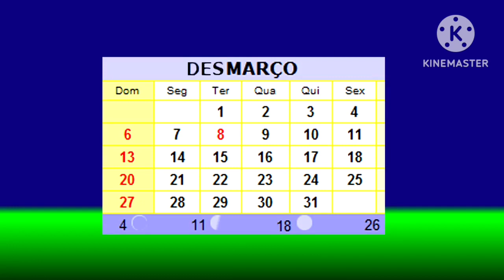Juquinha Liguinha DVD Completo